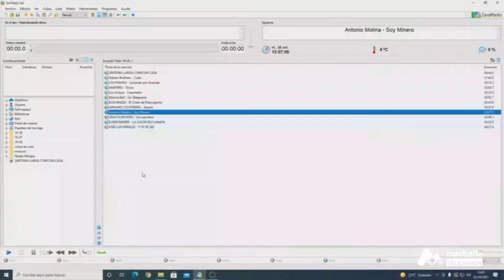Como en Casa - Viernes, 22 de Octubre 3P